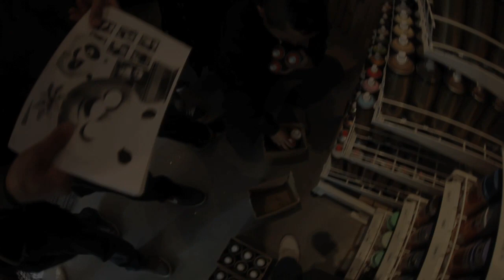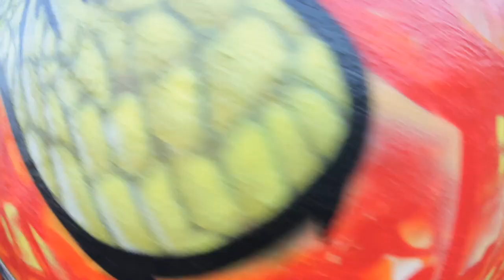SEOULMATES TOUR EPISODE 11 (Koblenz feat.DATER)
NEWS!!! , skateboard decks and canvas coming soon !NEWS!!!
DATER of the LOVE LETTERS invited us to his hometown Koblenz. After weeks of eating sandwiches and kebab we almost broke out in tears when DATER`s wife , ASIA, served us the most delicious Asian food! We also made friends with NOESHA, their lovely daughter!

We decided to paint a Kung-Fu theme. After the quick walls in Berlin and Amsterdam we took a lot of time to bring you another high-quality Seoulmates-production with loads of details.